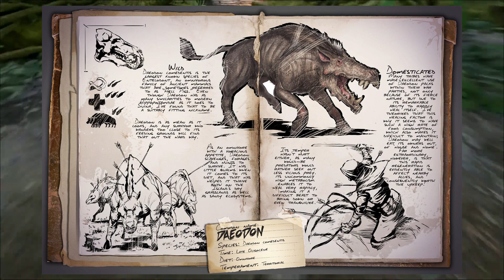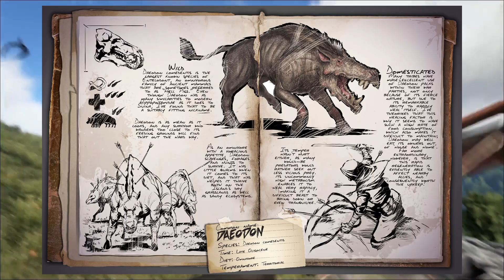🔥 ARK Survival Evolved Dino Dossier - Daeodon